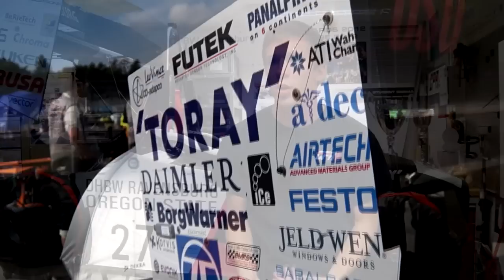GFR OESA Generation Auto Submission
Global Formula Racing's video submission for OESA's Generation Auto contest. SAE International